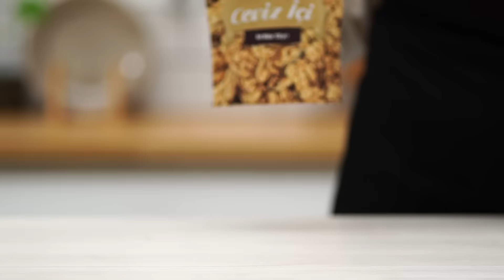Peynirli Salata Tarifi | A101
Bu videomuzda sizinle lezzetli tatları bir araya getirerek hazırladığımız, ister tek başına isterseniz yemekleriniz ile servis edebileceğiniz Peynirli Salata tarifimizi paylaşıyoruz.

Malzemeler:
-100 g Tarabya Tam Yağlı Kekikli Pul Biberli Abaza Peyniri
-3 yemek kaşığı Zeo Çizik Yeşil Zeytin
-3 yemek kaşığı Çokça Tane Mısır
-2 yemek kaşığı Galle Nar Eklili Sos
-2 yemek kaşığı Zeo Riviera Zeytinyağı
-1 çay bardağı Çerezta Ceviz İçi
-1 adet Kapya Biber
-5 adet Kokteyl Domates
-1 adet Salatalık
-Yarım adet Marul

İsteğe bağlı;
-Dooy Kayısı Nektarı
-4 adet Nimet Grissini

Yapılışı:
Doğradığımız yarım adet marul, 1 adet sakatalık, 1 adet kapya biber, 5 adet kapya biberi salata kasemizde bir araya getiriyoruz. Ardından 3 yemek kaşığı çizik yeşil zeytin, 3 yemek kaşığı tane mısır ve 100 g tam yağlı kekikli pul biberli abaza peyniri ve ceviz içlerini ekliyoruz. Son olarak üzerine nat ekşili sos ve 2 yemek kaşığı zeytinyağı ilave ediyoruz. Dilerseniz yanında sunabileceğiniz Nimet Grissini ve Dooy Kayısı Nektarı ile Peynirli Salatamız servise hazır.

Afiyet olsun!